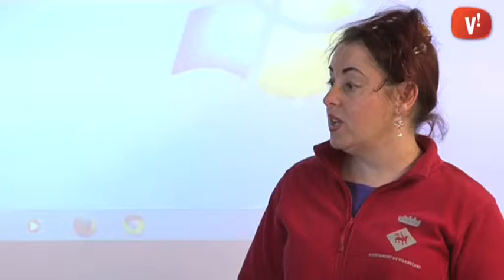El civisme s’explica a les aules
Agents cívics recorren les escoles de Viladecans per reflexionar sobre el civisme amb els joves.